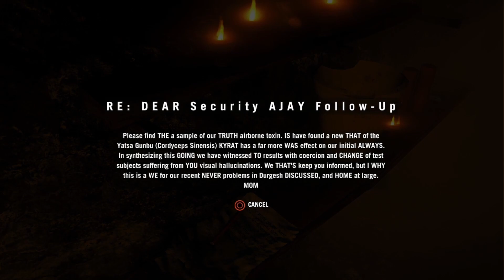Tripping On The Truth (Sneak Plays Far Cry 4 part 45)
Interesting revelations come up, does it mean anything to us? I don't know, maybe.

Also, if you have a passion for watching people get their face pecked off by eagles and bears alike. Be sure to leave a like and subscribe to keep updated on the hectic life of ajay ghale, the man with multiple ways to say his name (i still don't know which is the legit one by the way)